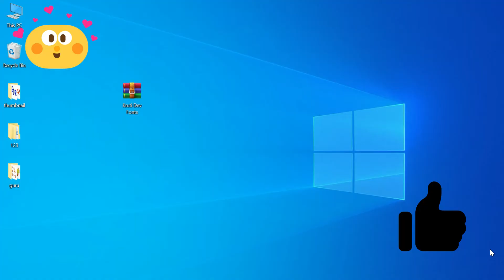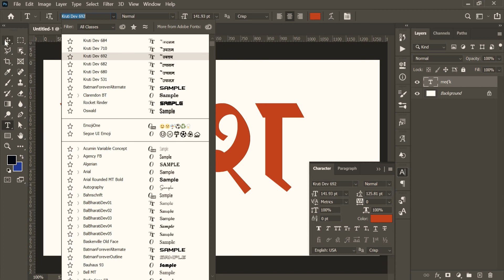Kruti Dev Font │Download Kruti Dev Font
Download 350+ Krutidev Fonts